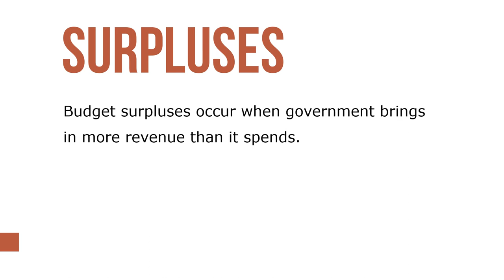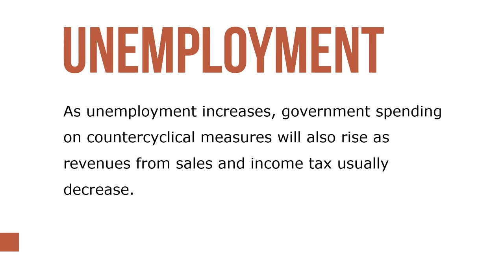What is Economic Coordination?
Underlying all government activity to influence the private economy is the public acceptance or legitimacy, in principle, of that activity. Central economic coordination has come to mean a dominant role for the president both in determining the existence of crisis conditions and in directing governmental responses. Although the president’s authority lapsed later in the 1970s, a precedent was set for future chief executives to exert their power in budgetary matters.

Even with all these powers at the president’s disposal, he or she lacks the tools to manage its performance in all but the most indirect ways. Still, public expectations as well as the president’s role in this area have expanded greatly during the last fifty years. The economic impact of continuing budget deficits raises the fear that deficits, if left unchecked, will trigger new cycles of inflation and recession. Closely related is the concern that the government’s need to borrow money from private lenders will crowd others seeking credit out of the market.

Budget surpluses occur when government brings in more revenue than it spends. Gross national product (GNP) is the sum of goods and services produced by all Americans, wherever they may be located around the world, during a given period of time, typically one year. The economy’s performance impacts government budgets and electoral politics. As unemployment increases, government spending on countercyclical measures will also rise as revenues from sales and income tax usually decrease.

 Higher levels of structural unemployment resulting from permanent loss of jobs or outsourcing in certain sectors of the global economy are more difficult to deal with. As a result of larger government payments for unemployment compensation and decreased tax revenue, reducing budget deficits is more difficult. Regardless of how this problem is addressed, the rules of the game in coping with budget deficits have changed within the context of overall economic and fiscal policy.

We now have a mixed public and private economy in which both sectors overlap considerably. We also have the availability of a broad set of economic controls to the national government, with vast potential for decisively influencing virtually every kind of economic activity. At the same time, the problems confronting government have changed, making economic coordination and stimulation more difficult.